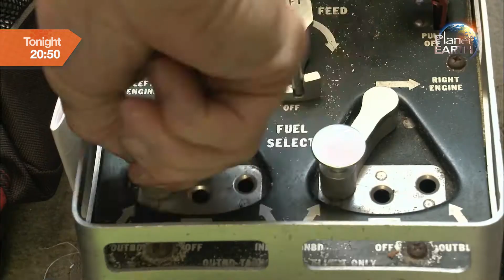Situation with an inoperative propeller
Dangerous Flights is a fast-paced, adventure series about aviation’s last frontier: aircraft delivery. It’s a high-risk business that kills dozens of pilots every year, and in this series we meet the mavericks that have the skill, courage, and are crazy enough to fly on these dangerous flights. Each episode follows aviation brokers, pilots, and engineers as they hustle high-priced private aircraft to buyers all around the world, often flying unheard-of distances over areas where small aircraft are not meant to fly.